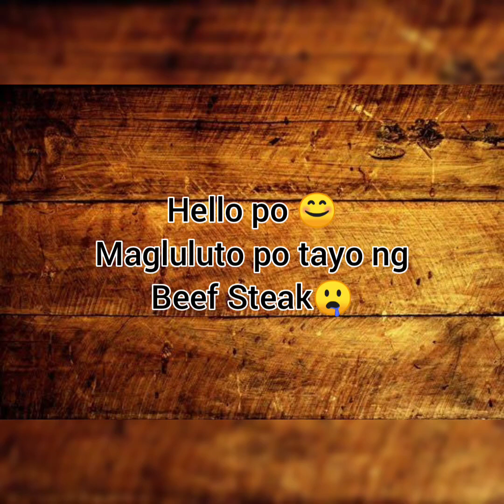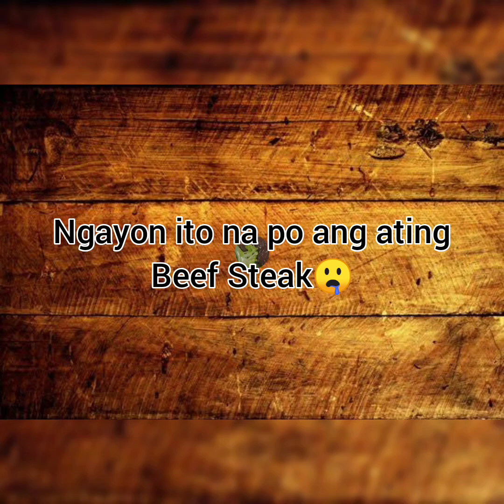Beef Steak/Tender Beef Steak/Delicious Beef Steak/Nun's Kitchen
Gusto mo ba matuto kong paanu mapalambot ang beef steak at the same time masarap? Panuorin niyo po to😊 Enjoy cooking! 😁